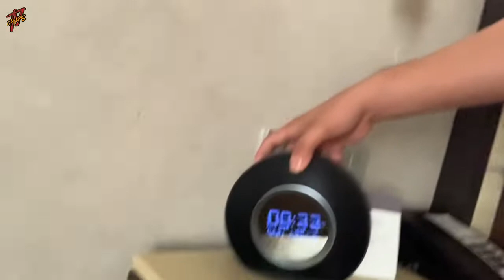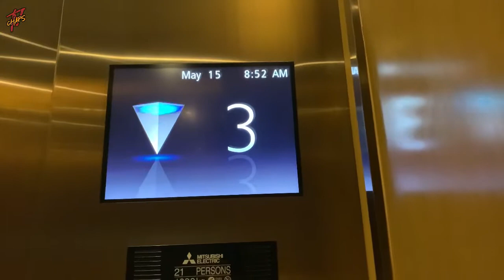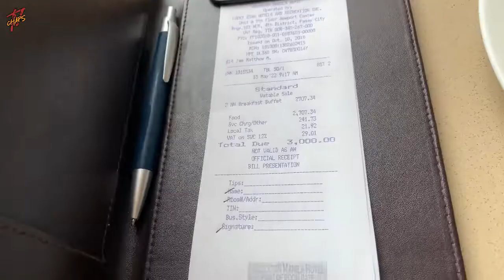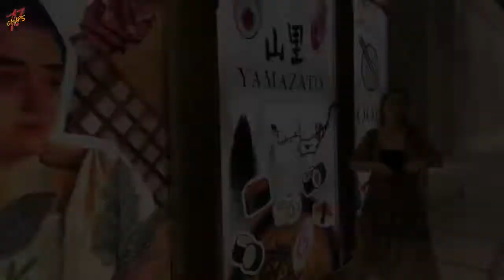Drone | Staycation | Honeymoon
Isang karangalan para samen mag asawa ang mabigyan ng pagkakataon na makapag stay sa ganitong hotel☺️ grabe! Solid eh?.. Ang sarap pala maging mayaman kahit na isang araw at gabi lang namen naranasan!😂

Sa mga makakanood nito ayan maraming salamat po!..
Pagpasensyahan nyo na kung hindi ganun kaganda ang video ko pero sa makakarelate dito i salute you🫡 Mabuhay ka!